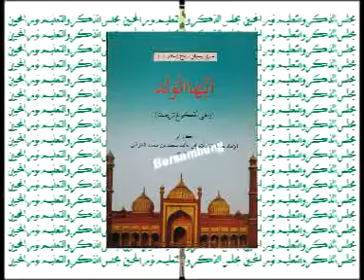5 AYYUHAL WALAD